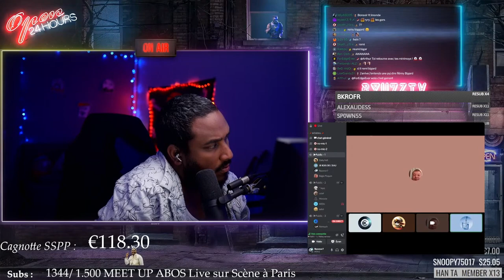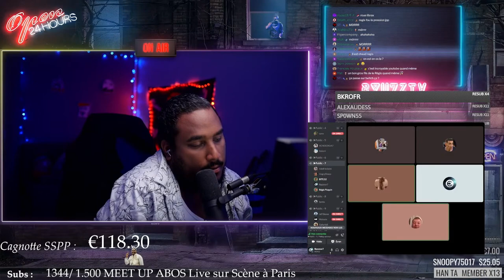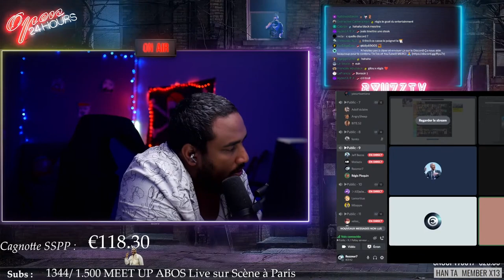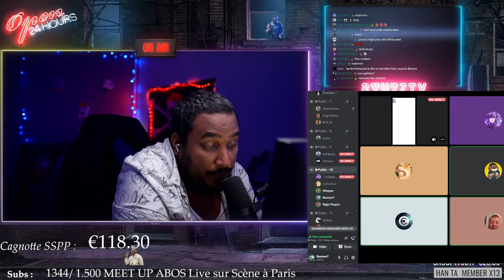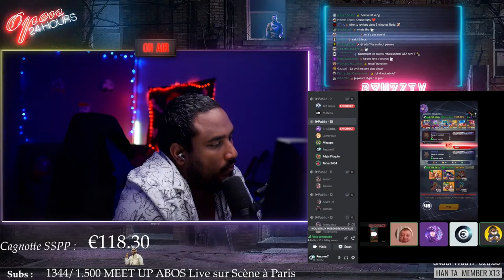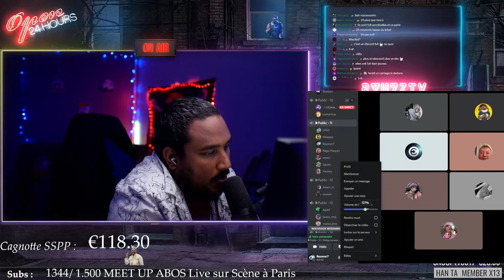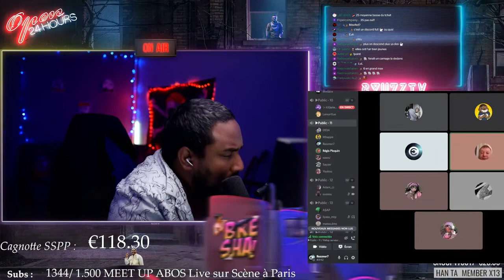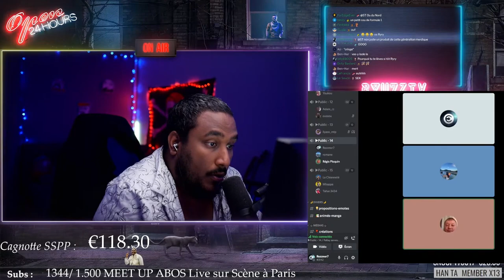AVEC MON AMI RÉGIS, JE RECADRE DES DÉLINQUANTS 👿